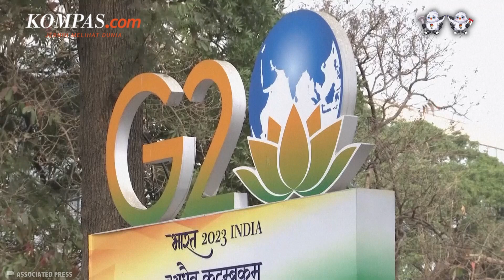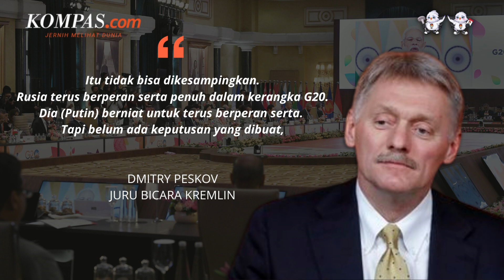Kemungkinan Putin Hadiri KTT G20 di New Delhi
Kremlin pada Senin (13/3/2023) mengatakan tidak menutup kemungkinan Presiden Rusia Vladimir Putin menghadiri pertemuan puncak para pemimpin G20 pada 9-10 September di New Delhi, India.

Putin memang belum lagi melakukan perjalanan ke luar negeri sejak mengirimkan pasukan bersenjata ke Ukraina pada Februari tahun lalu.

Sebelumnya Presiden Rusia itu tidak menghadiri KTT G20 di Bali, Indonesia, pada November lalu. Tempatnya kemudian digantikan oleh Menteri Luar Negeri Sergey Lavrov.

Penulis Naskah: Meiva Jufarani
Video Editor: Meiva Jufarani
Produser: Deta Putri Setyanto